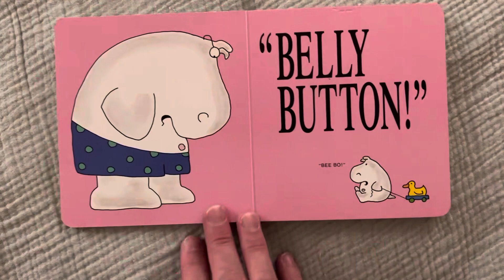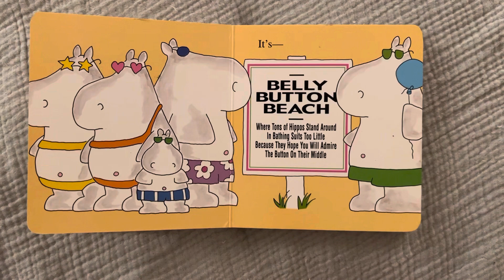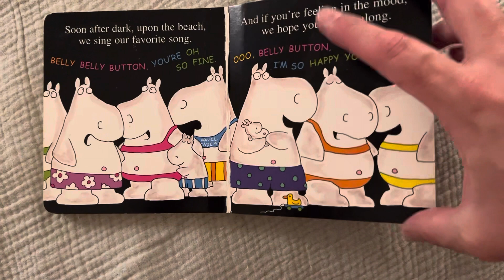Hey Danny! Let’s Read The Belly Button Book